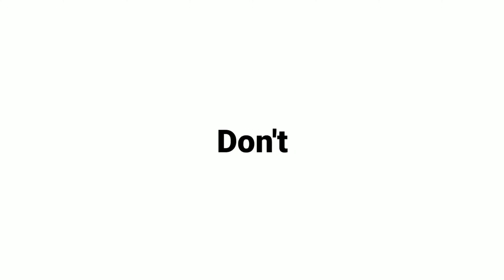Don't Watch The Video